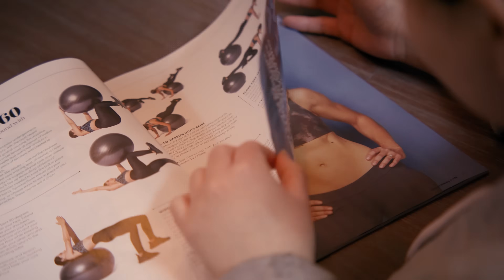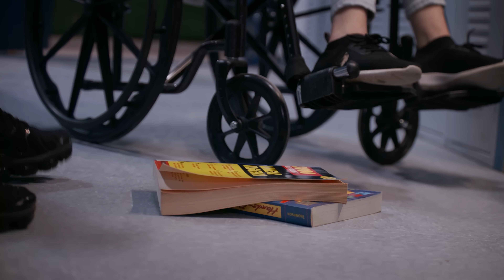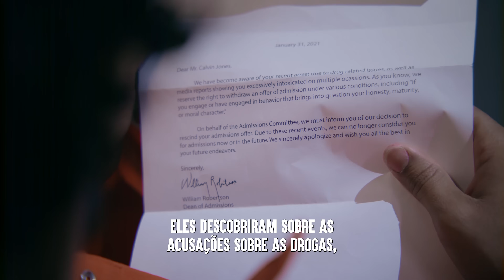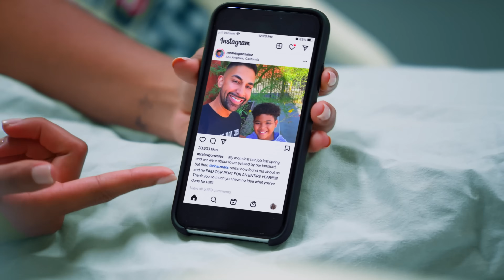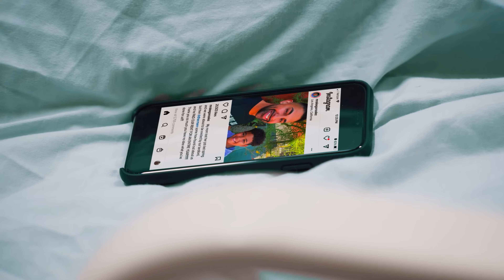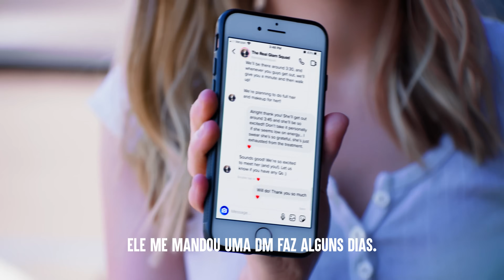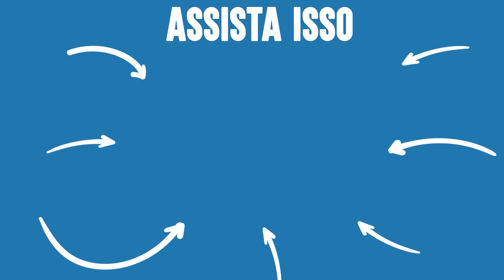MENINAS MALVADAS Rejeitadas No Baile | Dhar Mann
⚑ APP MÓVEL ⚑

⚑ LOJA EXCLUSIVA! ⚑

CAPÍTULOS:
00:00​​    GAROTA POPULAR Humilha Corpo Dessa Menina
06:23    GAROTA POPULAR Humilha Cadeirante
10:43    Este Atleta Pressiona Nerd A Beber
17:32    NINGUÉM CONVIDA Garota Careca Para O Baile
24:01    Vídeo Recomendado Para Assistir